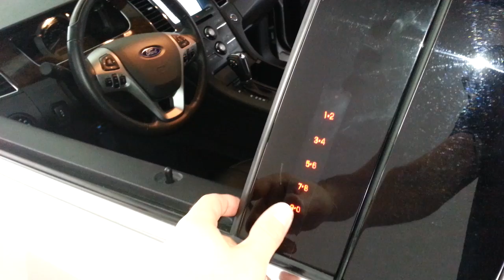2013 Ford Taurus Limited Sedan - Playing with door key pad - keyless entry system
Here are all of my repair & maintenance instructions for the 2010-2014 Taurus -